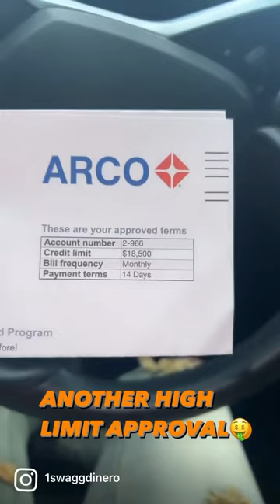ANOTHER HIGH LIMIT APPROVAL!! ARCO GAS CARD